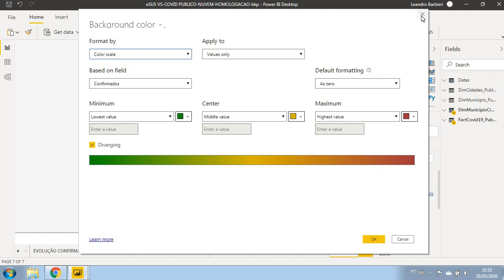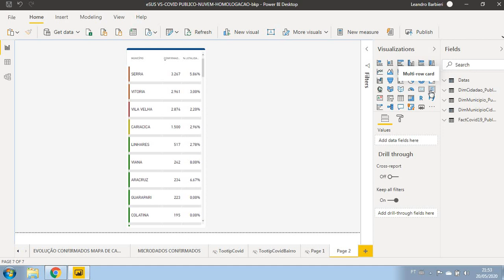Power BI Table Formatação Condicional